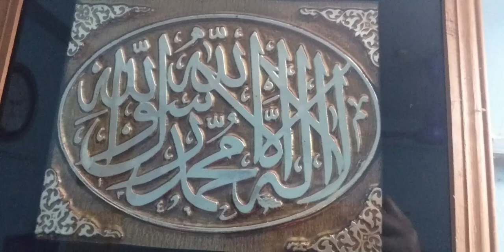Hand Embroidery design//হাতের কাজের কামিজের নিচে ও শাড়ির পাড়ের ডিজাইন//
Handembroiderydesign nasimahandicraftdesign হাতের কাজের কামিজের নিচে ও শাড়ির পাড়ের ডিজাইন